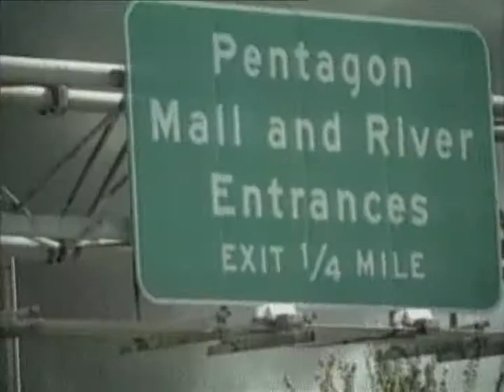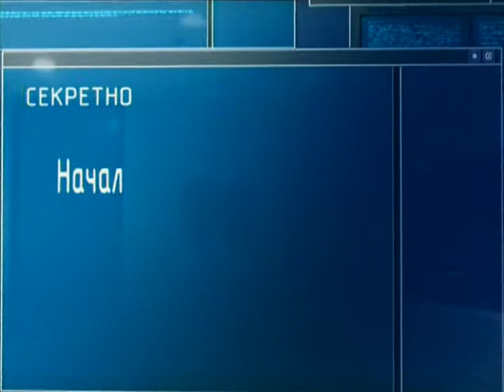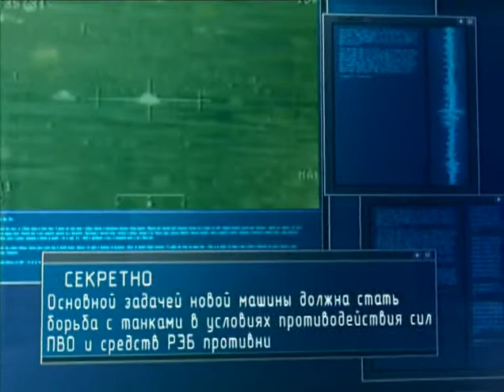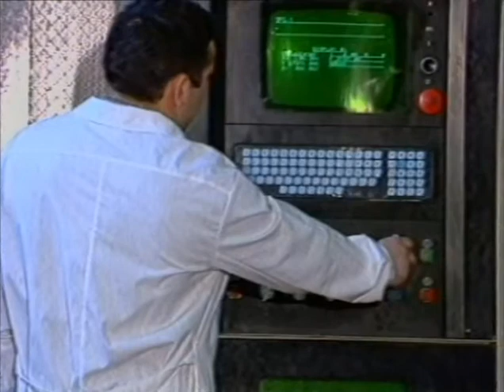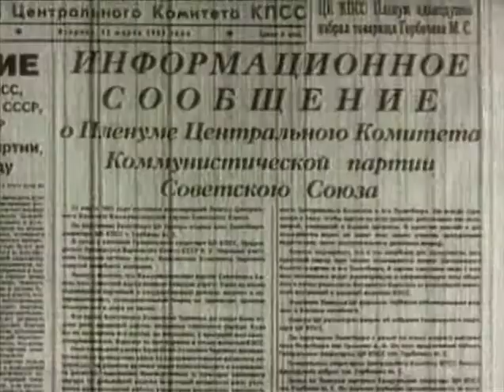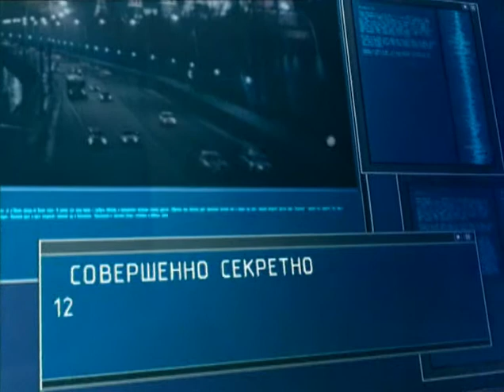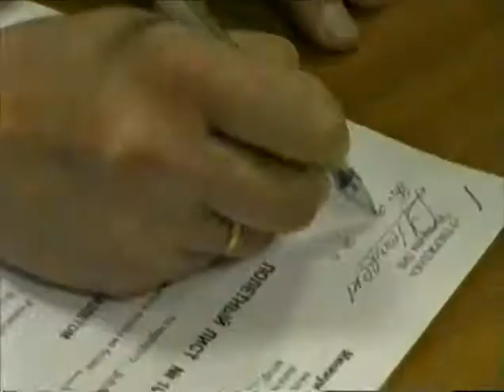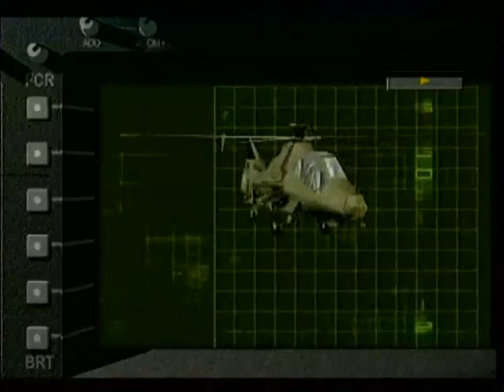Ночной охотник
«Ударная сила» — цикл документальных фильмов производства телекомпании «Останкино». Автор, продюсер и ведущий программы Александр Ильин.
Каждый фильм цикла рассказывает о различных образцах отечественного оружия и военной техники. «Ударная сила» представляет как широкоизвестные, так и экспериментальные экземпляры вооружений.
Значительная часть каждой серии отведена выдающимся российским конструкторам, изобретения которых заслужили признание оружейников всего мира. Никогда ранее они не имели возможности рассказать о своих творческих победах и нелегком пути к ним, так как их имена были известны лишь узкому кругу военных специалистов.
Передача приоткрывает завесу секретности над сферой производства вооружений в СССР и России. Кадры кинохроники, воспоминания конструкторов, мнения экспертов и людей причастных к эксплуатации вооружения позволяют проследить весь цикл разработки, производства и модернизации оружия.